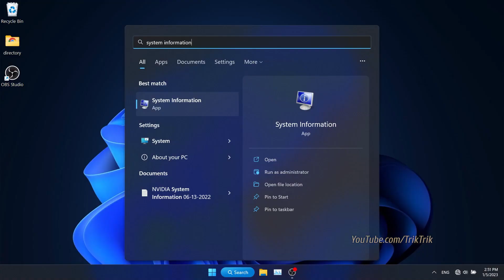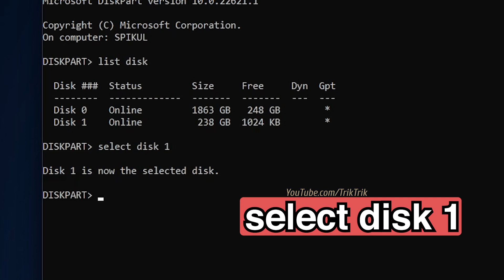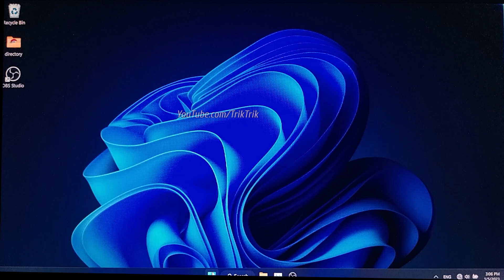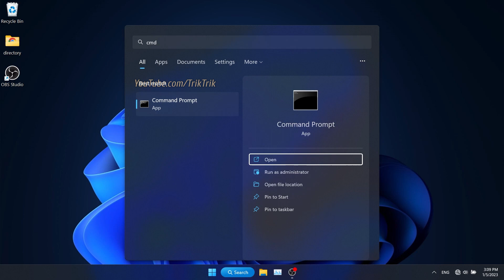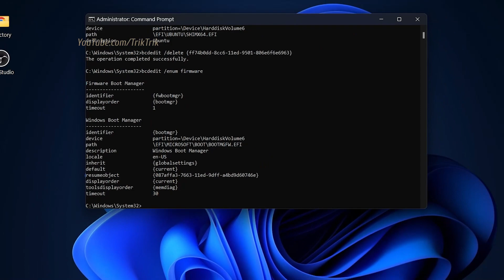Hapus Bootloader Grub Linux UEFI di Windows 11 ✅ Replace GRUB with Windows 11 Bootloader on Dualboot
Cara Hapus Bootloader Grub (Linux) UEFI Melalui Windows 11

How to Remove Linux (Ubuntu) From Dual Boot in Windows 11

How to Remove GRUB from a UEFI Dual Boot